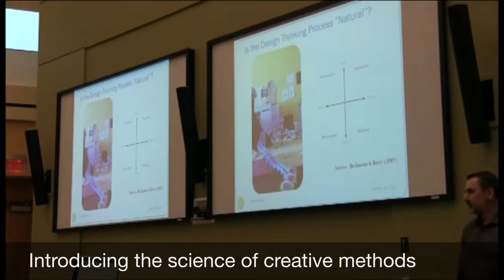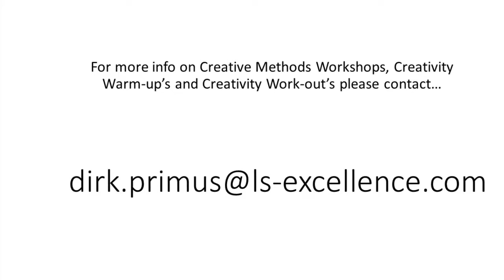Creative Methods for Complex (Wicked) Business Problems